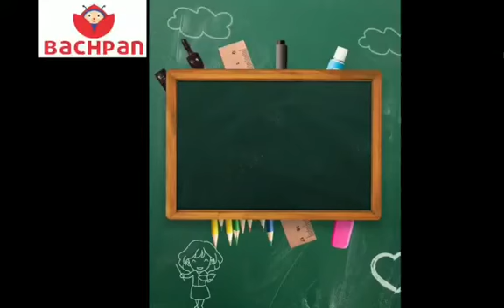Activity sheet 2044 Lkg October